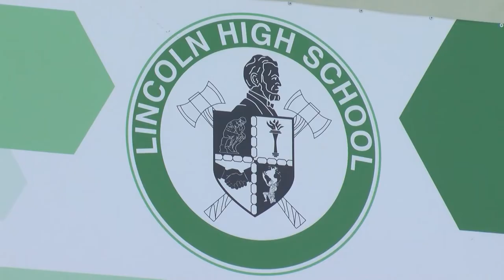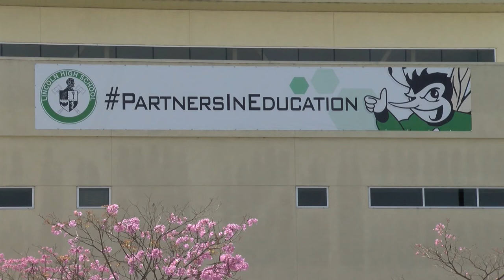Cathedral Catholic High School Apologizes For Racist Images Directed At Lincoln High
A North San Diego Catholic school apologized on Wednesday after members of its football team circulated racist photos directed at Lincoln High School. KPBS Education Reporter Joe Hong explains how the school’s administration is addressing racist behavior among its students.